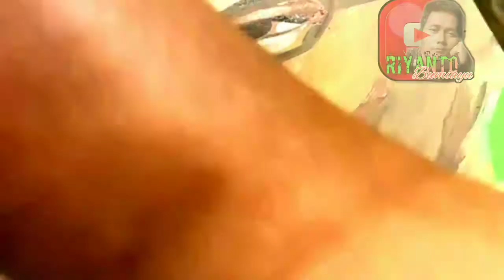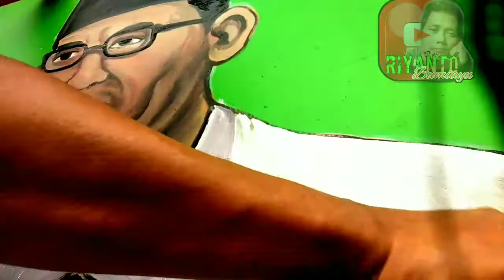how to paint||Cara Melukis KI HAJAR DEWANTARA,Bahaya Mengintai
melanjutkan lukis d SD RAGATUNJUNG 02,ditempat yg sangat sempit dan Berbaya